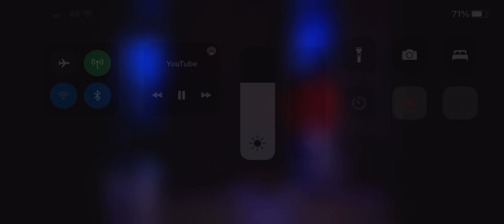80s Commercial for Fanta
80’s Fanta commercial